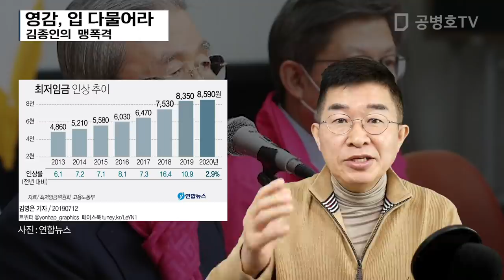영감, 입다물어라 / 김종인의 맹폭격 [공병호TV]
영감, 입다물어라 / 김종인의 맹폭격

참고자료
1. 김종인 “현 경제상황 깡통 찰 지경…소득주도성장 아닌 실업주도몰락”, 장연제, 동아일보, 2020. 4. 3
2. 돌아온 김종인… 특유의 ‘간결 메시지’ 유권자 공략, 조성진, 문화일보, 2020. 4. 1